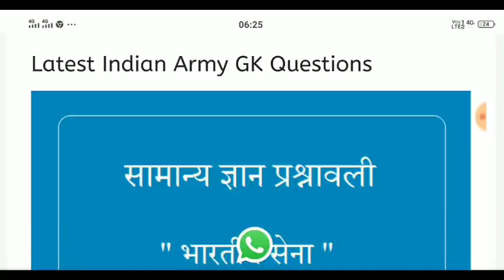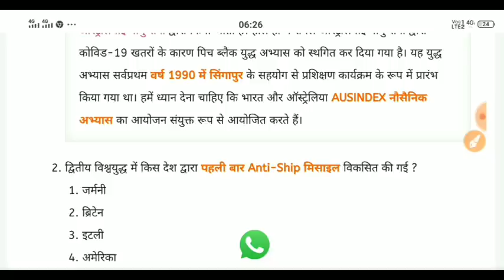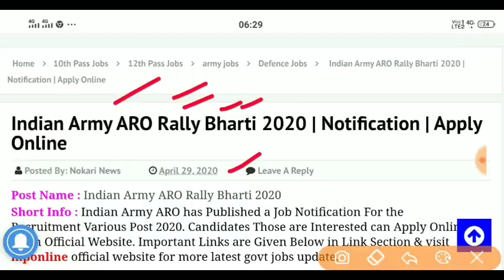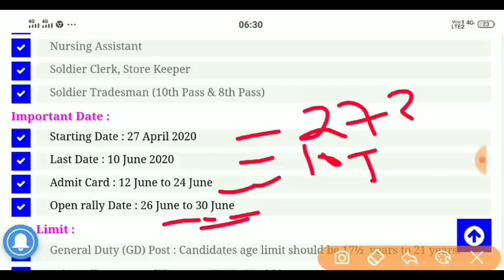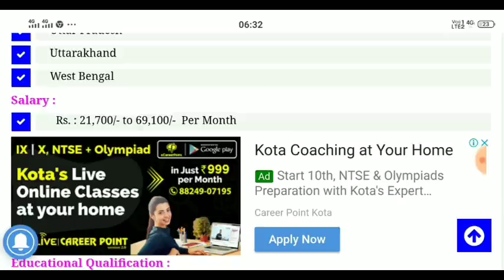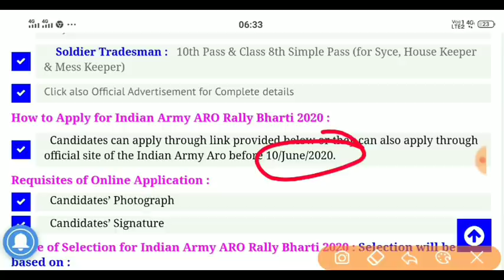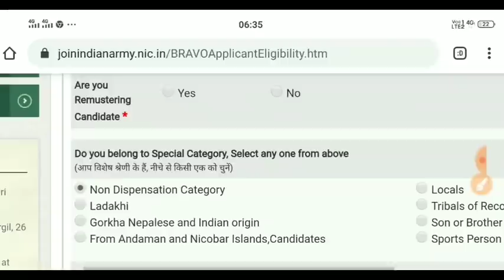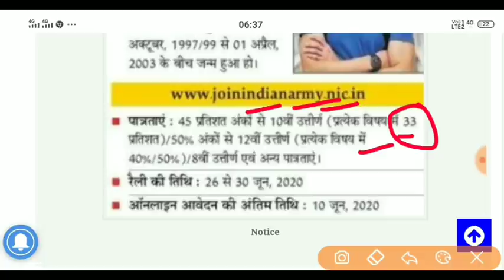Army Gref A.R.O 10th Pass Bharti 2020 पूरे भारत के लिए || Army ARO Recruitment 2020 | 10वी पास नौकरी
आवेदन और पूरी जानकारी-

ARO Army Rally 2020: Army Open Rally Bharti date of online registration, online application, admit card, physical test, physical  ...
Army Recruitment Rally 2020 All India Schedule: Check Eligibility ...
indian army rally bharti in up
army bharti 2020date
army bharti date up
Rrc Group d exam date 2020/Railway RAILWAY NTPC EXAM DATE 2020/group d exam  Kab hoga/rrc group d

Assam Rilfes Constable Recruitment 2020 | | Assam Rifles 10th Pass Recruitment 2020 | New Vacancy
असम राइफल्स में 10th की भर्ती | Assam Rifles 10th Pass Recruitment 2020 | Assam Rifles Group C

assam rifles vacancy 2020 gd
assam rifles vacancy 2020 20
assam rifles vacancy 2020 sarkari result
assam rifle vacancy 2020 admit card
assam rifles clerk vacancy 2020
assam rifle tradesman vacancy 2020
assam rifle driver vacancy 2020
assam rifle sports vacancy 2020
assam rifles staff nurse vacancy 2020
assam rifles new gd vacancy 2020
Soldier General Duty (GD,)Boot Repair, Mechanic, Safaikarmi

How, to, fill, apply, offline, form, application, kaise, bhare, fill kare,  constable, gd,

assam rifles sports recruitment 2020 assam rifles 79 recruitment 201

assam rifles rifleman 2020,assam rifles rifleman 2020 sports,assam rifles rifleman 2020 vacancy,assam rifles rifleman 2020 online form,